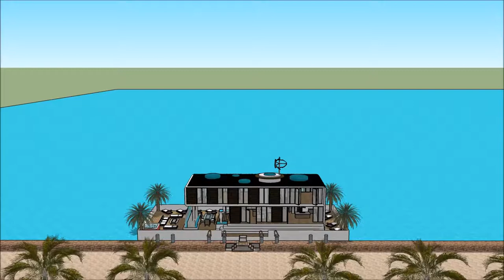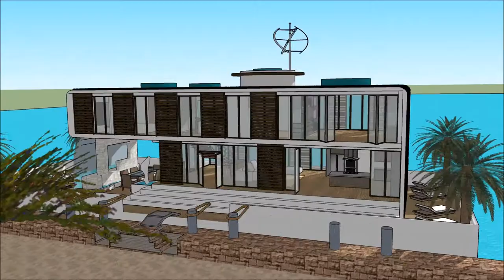SIMS 5 VILLA BAUEN ANLEITUNG VILLA DE LUXE CONSTRUCTION FLOATING ON WATER GROßE HAUS Luxury Yacht an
The houseboatzania launching an innovative high-end luxury yacht houseboat home design potentially as a display of in Sims of the SIMS 5 VILLA BAUEN ANLEITUNG VILLA DE LUXE CONSTRUCTION FLOATING ON WATER GROßE HAUS Luxury Yacht an.

The collection of sims concepts - Houseboatzania of SIMS 5 VILLA BAUEN ANLEITUNG VILLA DE LUXE CONSTRUCTION FLOATING ON WATER GROßE HAUS Luxury Yacht an consists of high luxury and architectural art pieces in minimalism combined with living on the waterfront of the harbour of

The sims houseboat yacht design has the basis to sustain living with high standards and contemporary structural design at SIMS 5 VILLA BAUEN ANLEITUNG VILLA DE LUXE CONSTRUCTION FLOATING ON WATER GROßE HAUS Luxury Yacht an with numerous of prospects for excessive living and celebrating the desire of life worldwide: